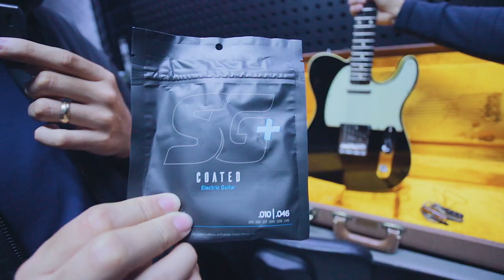MI NUEVA GUITARRA - American Vintage ‘62 Telecaster® Custom - Historia y Ajustes ► Sebas Mora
First God

// FOLLOW ME \\